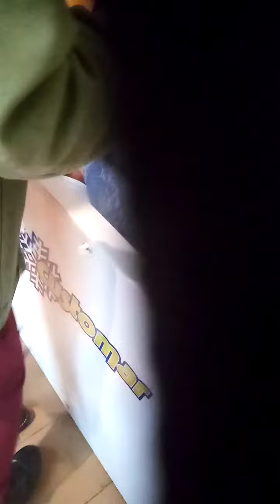más de lo mismo del cumple(3)